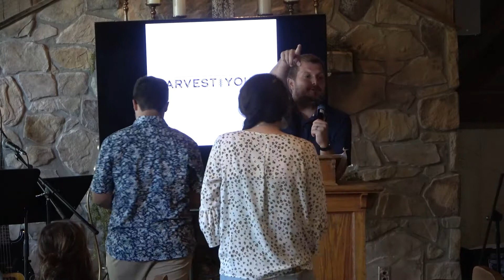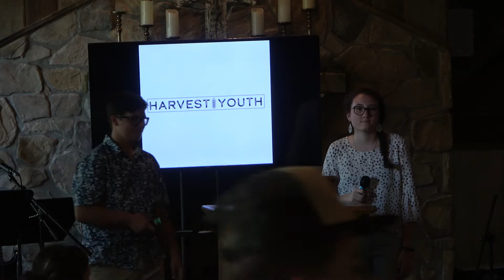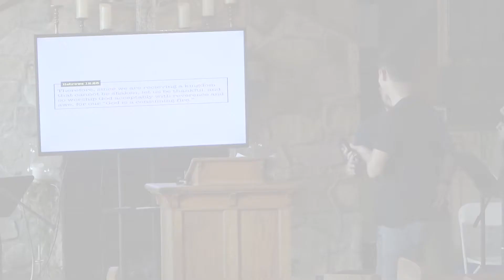Youth Sunday - Next Generation of Disciples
Today we let the Youth lead our service and learned all about the next generation of disciples.